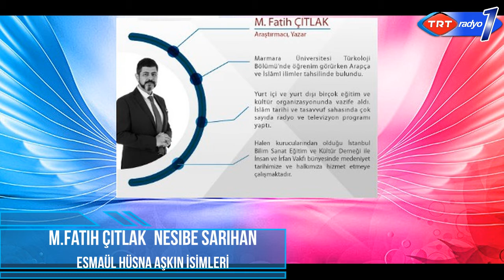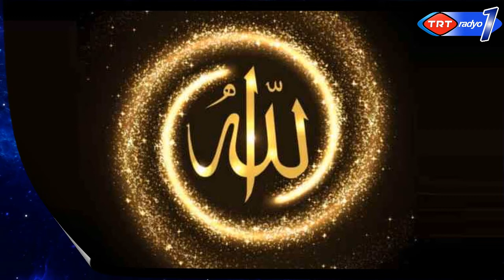40.BÖLÜM "EL KEBİR(c.c.)" M. Fatih ÇITLAK Aşkın İsimleri Esmâü'l-Hüsnâ TRT Radyo1 (21 EKİM 2016)